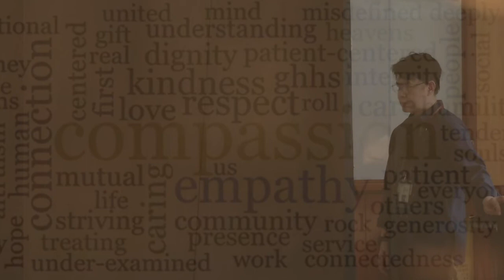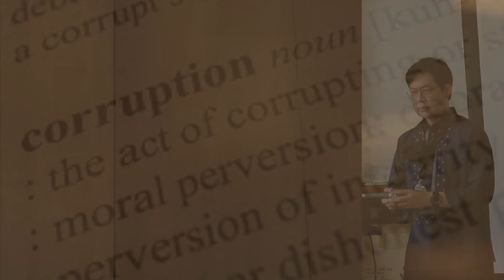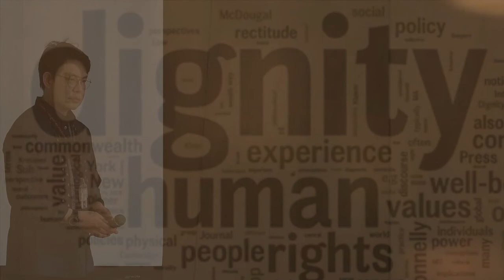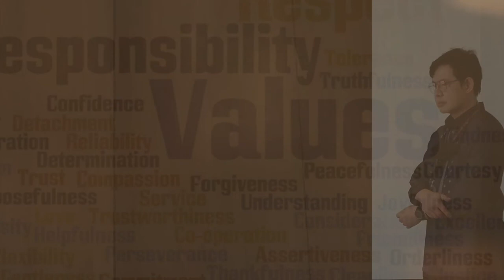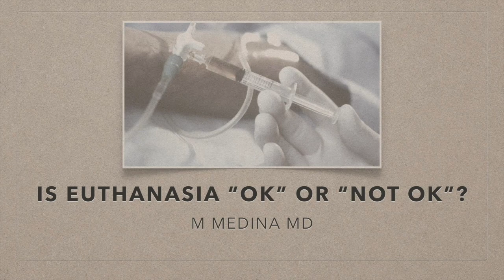IS EUTHANASIA "OK" OR "NOT OK"?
DR M MEDINA talks about ...

Euthanasia, Mercy Killing, Assisted Suicide ...
"OK" or "NOT OK" ...
"WHY" or "WHY NOT" ..
"for" and "against" ...